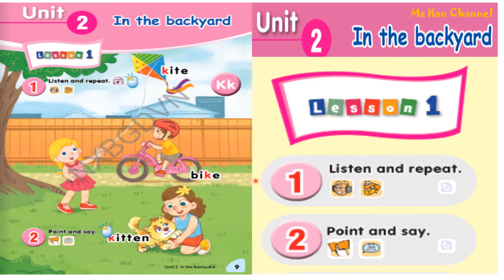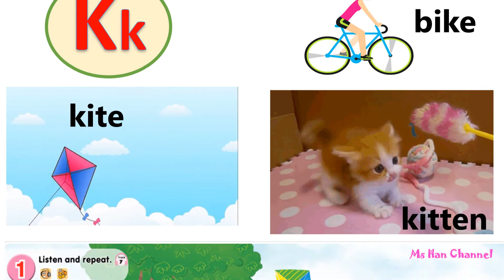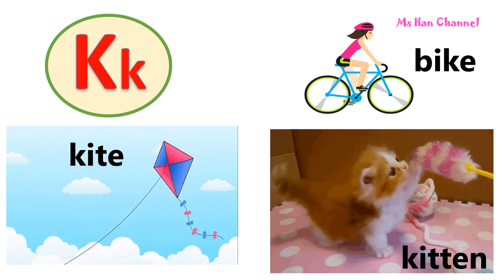Unit 2. In the backyard - Lesson 1. Tiếng Anh 2